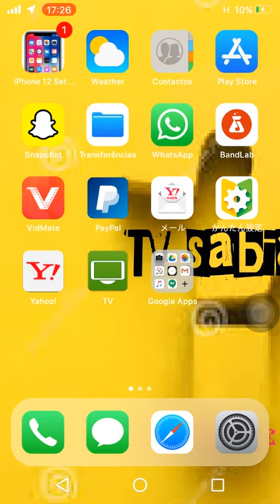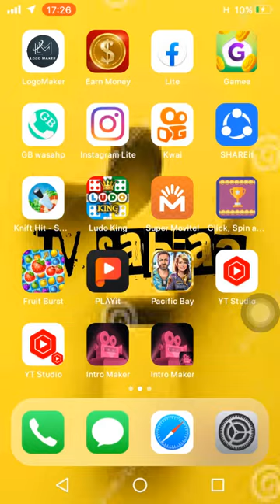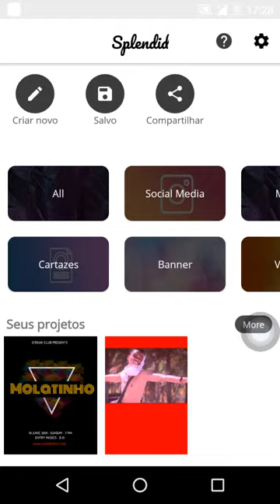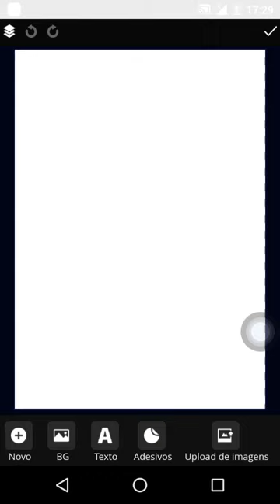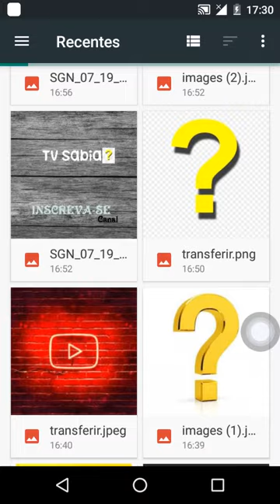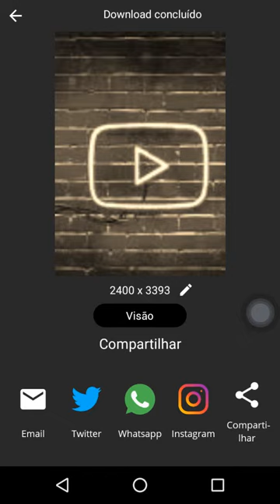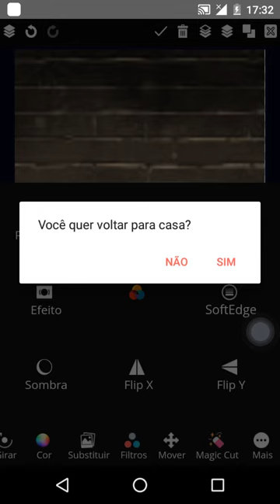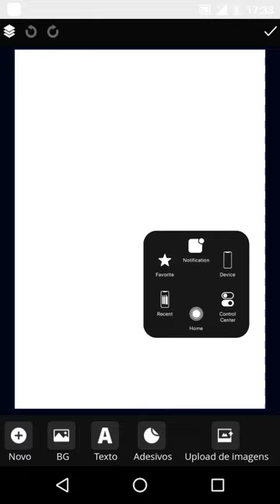como fazer banner para YouTube pelo celular....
inscreva se nó canal